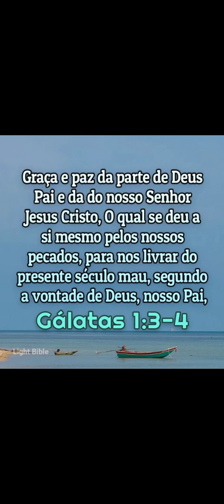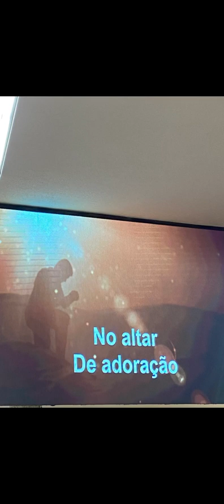Batismo do meu cunhado João.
O meu cunhado João é surdo, mas ele ouve perfeitamente a voz de Deus. Foi por isso mesmo que ele decidiu se batizar nas águas como confissão pública de fé em Jesus Cristo, nosso Senhor, nosso Deus e Pai. Louvado seja o Senhor nosso Deus.